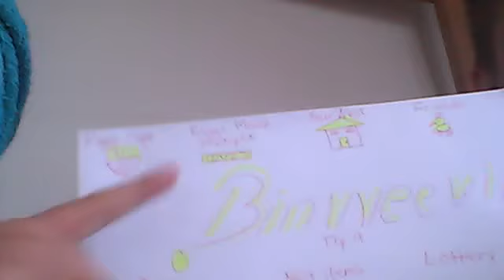how binweevils work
sub write and like for codes